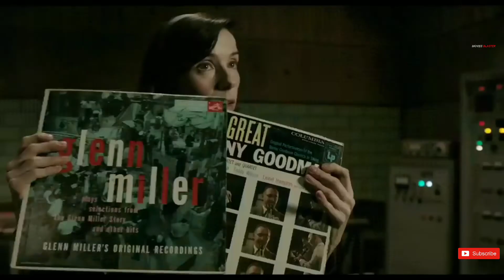Top 5 world's best hollywood action science fiction movie in hindi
TOP 5 world's Best Hollywood Action science Fiction Movies in Hindi & English |  Best Sci-Fi Action Movies in Hindi dubbed

Hay Dosto aap ki iss Video me hum baat karne wale hai 5 sabse best Action science fiction movies ki, jo ek se badh kar ek hai or aap ko bahut pasand aane wali hai, isliye agar aap kuch bhi miss nhi karna cahte to video ko end tak jaroor dekhe.